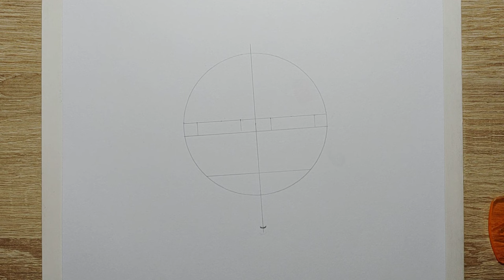How to draw Mash easy step by step [ MASHLE Magic and Muscle ]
🔹Used things
- Pencil B2